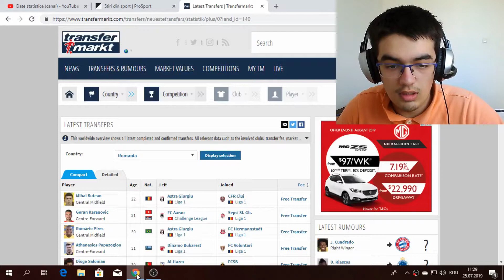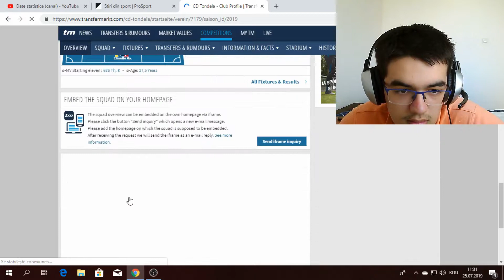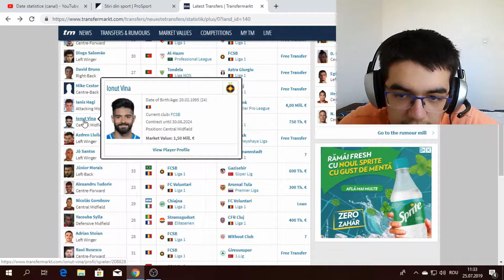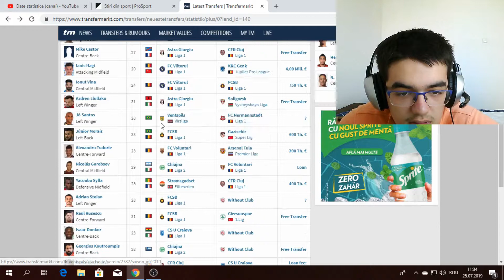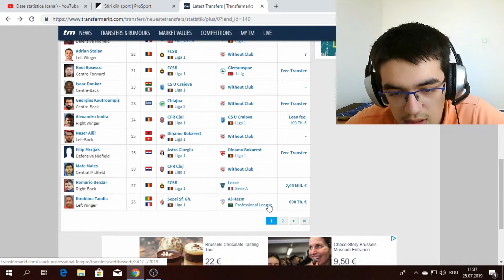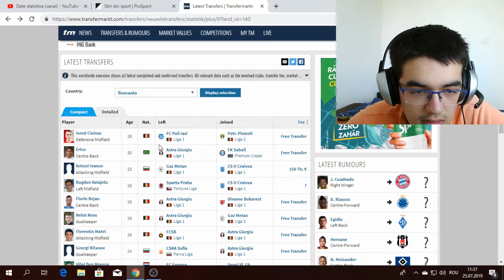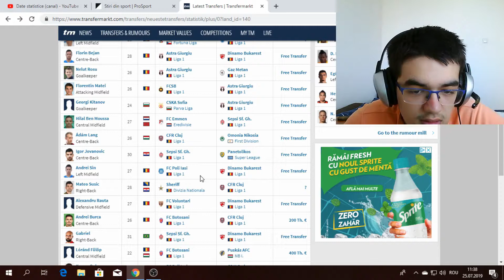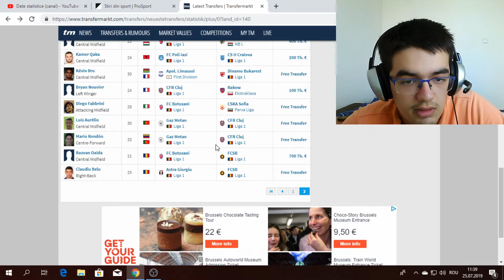TRANSFERURILE DE PANA ACUM DIN LIGA 1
Un video despre toate transferurile de pana acum dinspre si inspre Liga 1. Enjoy!

Liga 1 Transferuri Liga 1 Transferuri Liga 1 vara 2019 Transfer Ianis Hagi Ianis Hagi TRANSFERURILE DE PANA ACUM DIN LIGA 1 Transfermarkt Liga 1